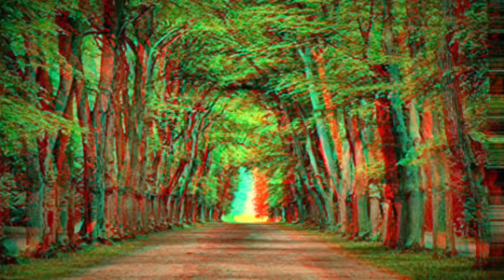தமிழில்:Suggacci unisex perfume review/affordable and long Lasting fragrance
Plz find below purchase links :

Sugacci Aqui Eau de Parfum - Amazon

Sugacci Sedurre Eau de Parfum - Amazon

 Indian influencers, perfume under 500, perfume under 1000, best perfume for women in india, best perfume for girls, affordable perfumes, budget perfume india,

summer Essential#perfume for summer#suggacci perfume#long lasting perfume#24hours long lasting perfume#perfume for unisexunisex perfume#suggacci unisex perfume#perfume collection#fragrance review